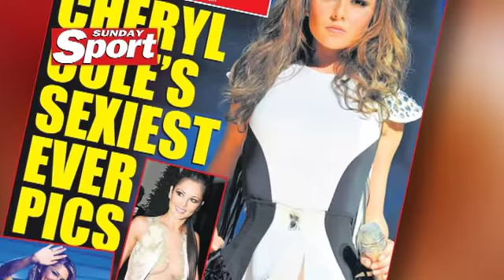Linsey Dawn McKenzie is BACK! All new Sunday Sport TV ad sneak preview!!!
That's right folks, top glamour babe Linsey Dawn McKenzie is back - and back with a BANG! Here's a sneak preview of her return in this TV ad for Sunday Sport newspaper out on November 8th 2009